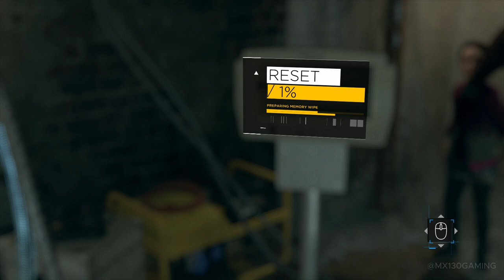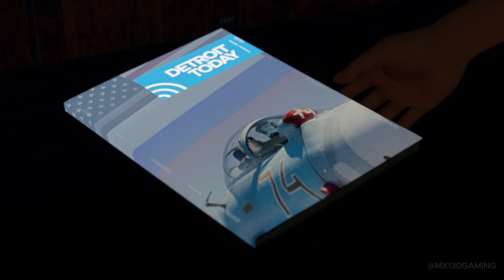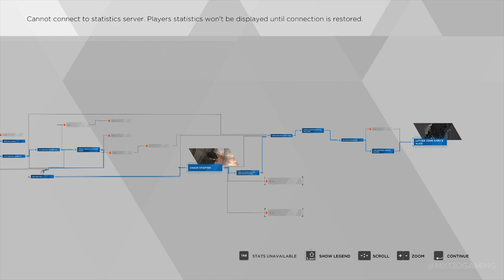Detroit Become Human Gameplay Part 15 | Zlatko Chapter | MX130 GPU Performance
In Part 15 of Detroit: Become Human, we enter the "Zlatko" chapter, where Kara and Alice seek refuge but face unexpected dangers. Tensions rise as they struggle to escape a dire situation. This gameplay is recorded on an MX130 GPU laptop, and I’m continuing to enhance sound quality for upcoming episodes.